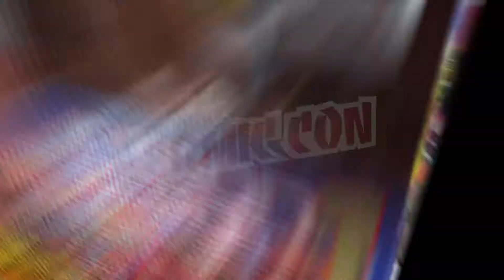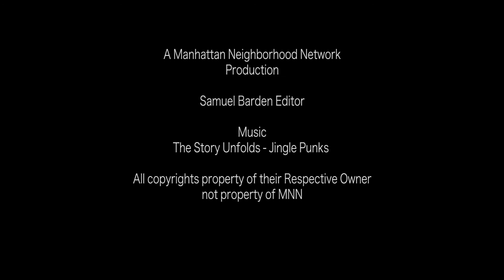The Spinner Rack goes to the New York Comicon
Big Bizness and Cal talk Comicon The Spinner Rack Video Created By the Spinner Rack